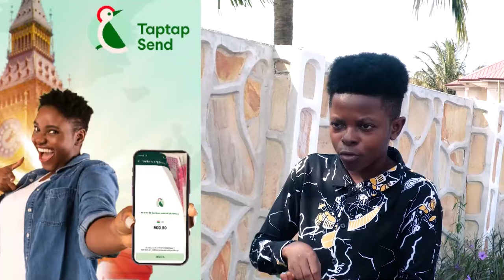Afia Schwarzenegger Come for your Stone... Is IGP Dampare losing his Credibility Now? hmm